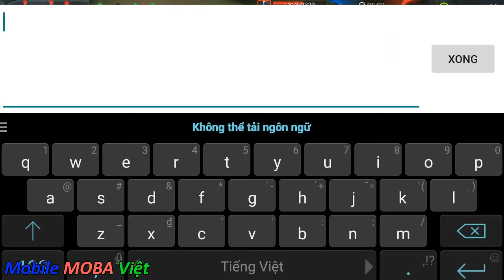Leo rank Bạch Kim mùa 2 dễ dàng với Gildur - Liên quân mobile (Realm of Valor)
Liên Quân Mobile là game MOBA di động được xây dựng dựa trên Liên Minh Huyền Thoại do Garena phát hành tại Việt Nam.

TÊN GAME VÀ KHU VỰC PHÁT HÀNH:

Liên Quân Mobile (Vietnam) (Garena)
Realm of Valor (Austria, Belgium, Czech, Denmark, Finland, Hungary, Ireland, Netherland, Norway, Poland, Sweden, Switzerland)
傳說對決 (Taiwan) (Garena)
Penta Storm (Korea) (Netmarble)